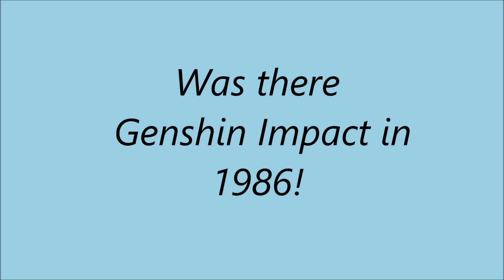Was there a My Hero Academia in 1986 (80's vs 2022)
Trying out the DJI Osmo pocket cam!
Vlogging about things my kids got for their birthdays 2022
VS what I got for my birthdays in mid 80s!